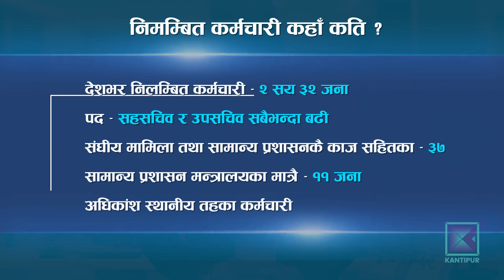निलम्बनमा परेर आधा तलब पाउने निजामतीअन्तर्गतका २ सय ३२ कर्मचारी ! | Kantipur Samachar